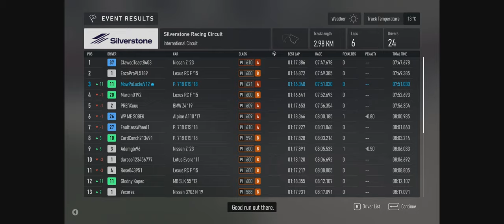Poprawili GRIND w Forza Motorsport 🤩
Miłego oglądania! .